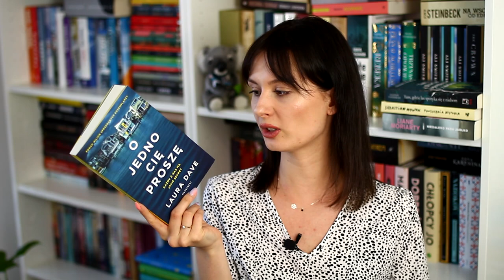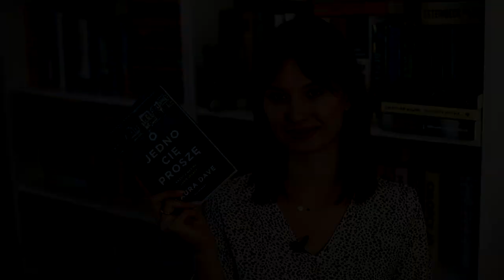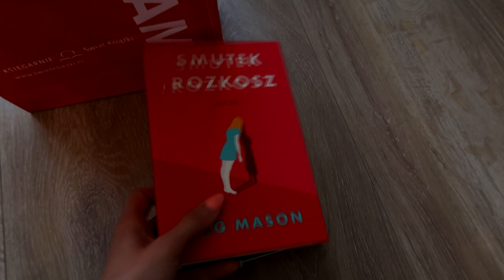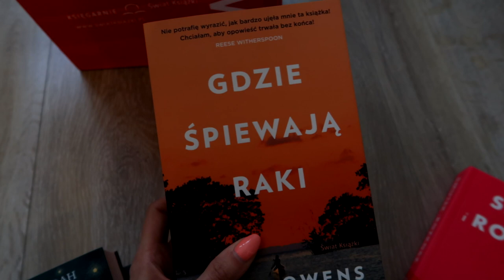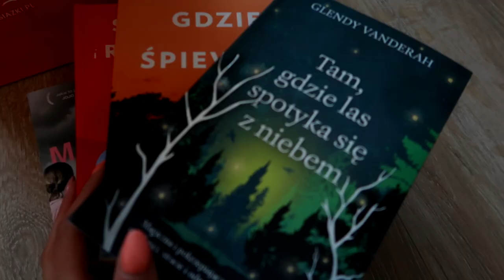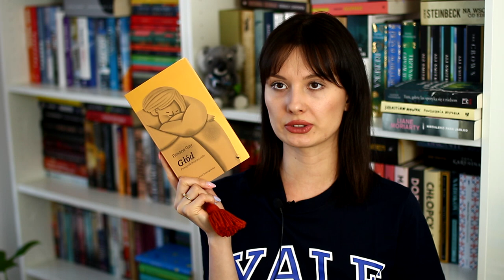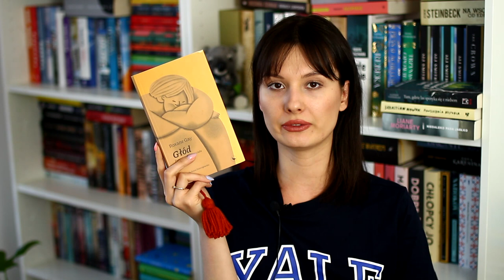Wiosna w pełni, spacer po Kielcach, O jedno cię proszę i Wróć przed zmrokiem🌿📖 READING VLOG 📚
Cześć! Zapraszam na vloga, w którym czytam O jedno cię proszę i Wróć przed zmrokiem. Miłego oglądania! ❤